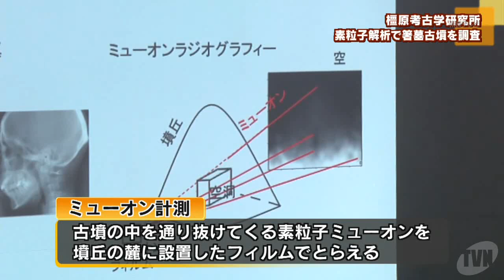橿考研が素粒子解析で箸墓古墳を調査